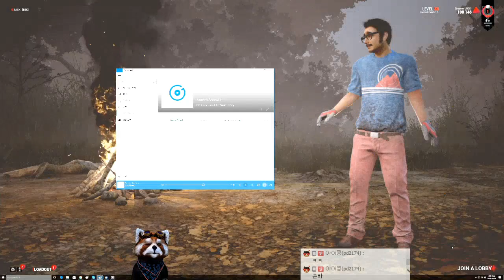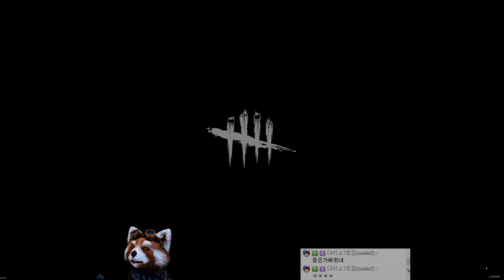#10 pm 2016 10 13